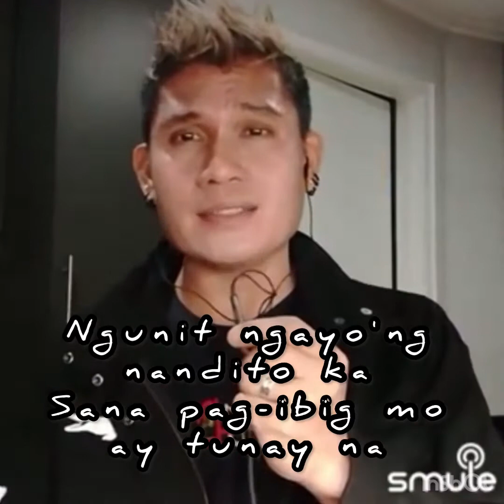Sana Pag-Ibig Mo Ay Tunay Na with lyrics/Cover Raff Roco Dinglasan Jr DadyyTayLoves # Lodingbayan